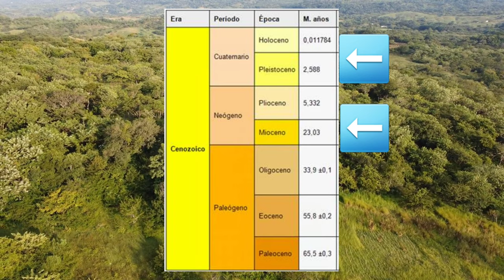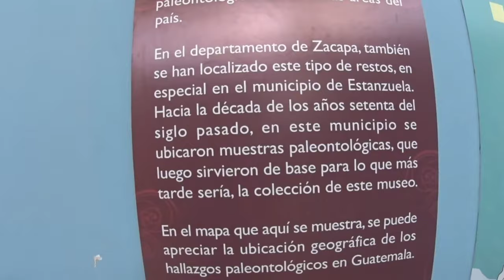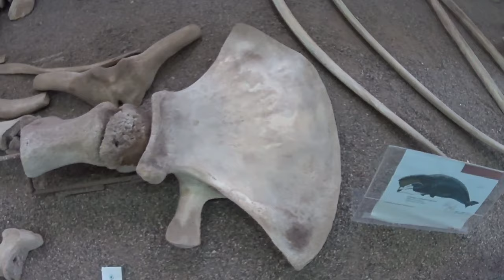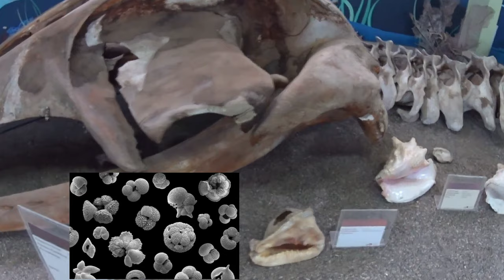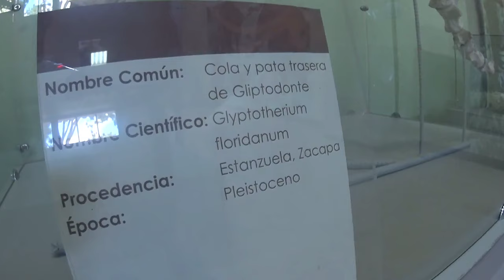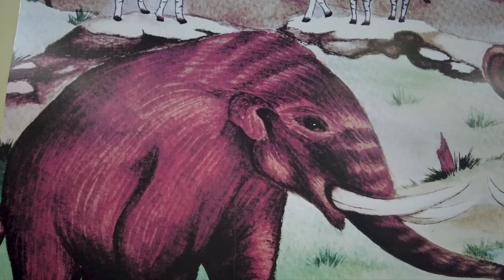🐾Conoce la historia FOSIL de GUATEMALA!!! Gran 🦣 Intercambio Biótico Americano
🦣¿Qué animales del pasado moraban en Guatemala? 🐴

Música
Touching Piano Music Raindrops